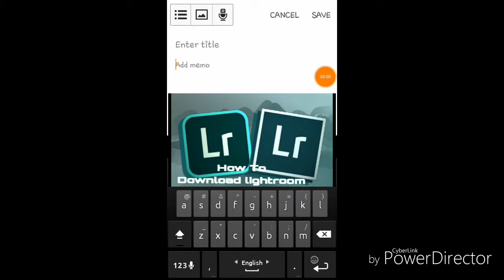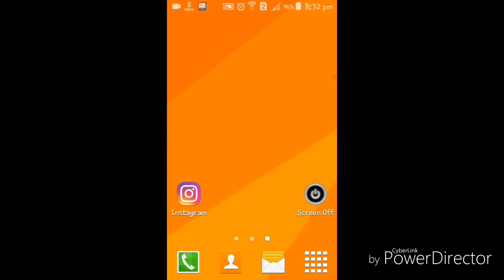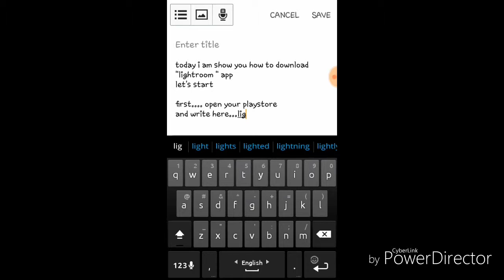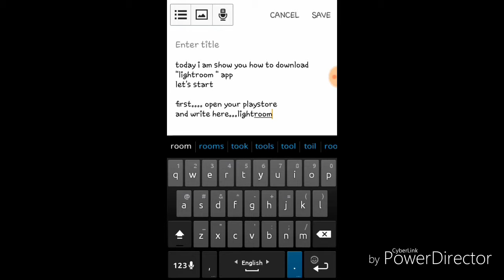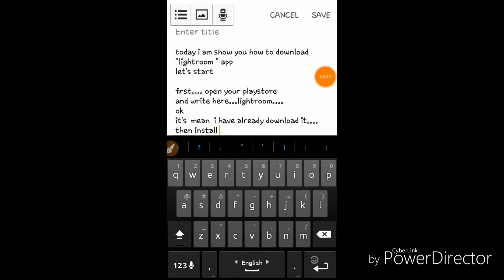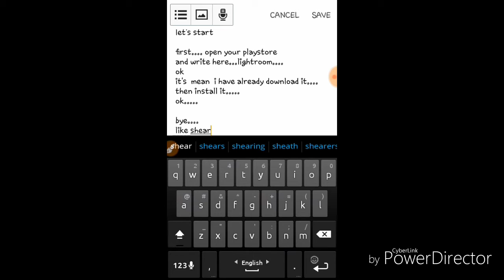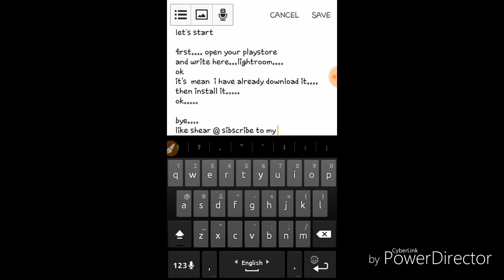👌How to downlode lightroom app....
This a helping video. it shows you how to download the lightroom application.
Today I am showing you how to download"lightroom"
ok.
1st--- open your play store and write on the search  bar "lightroom"
ok.

open the first app and install it.
ok...
then your apps are downloaded...

ok...bye.

related tags=
lightroom classic,lightroom cc,adobe lightroom price,adobe lightroom classic,lightroom app,adobe lightroom cc,lightroom app ,lightroom 6,